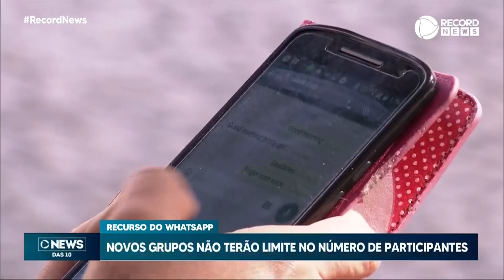Grupos do WhatsApp não terão limite no número de participantes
Agora, a plataforma terá uma área para criadores de conteúdo distribuírem texto, imagens e vídeos a milhões de pessoas. Diferentemente do que acontece com os grupos, esses espaços não terão limite de integrantes. O novo recurso é semelhante ao que o Telegram já disponibiliza.